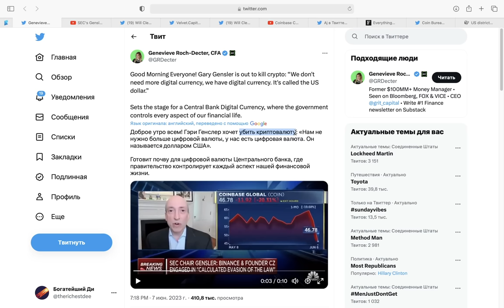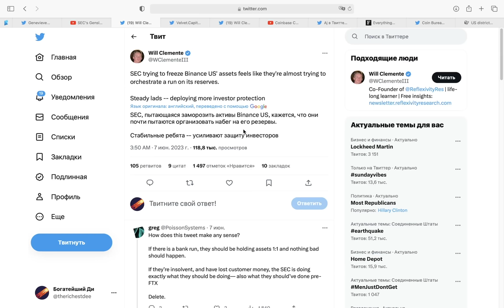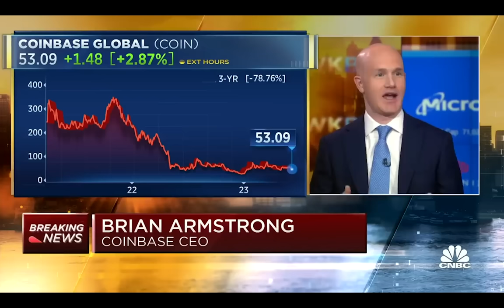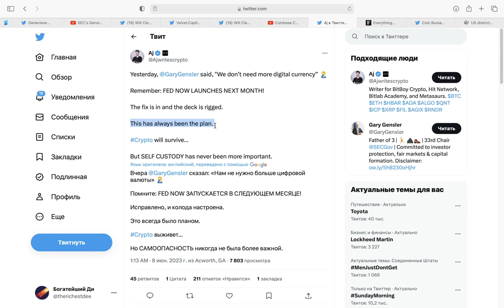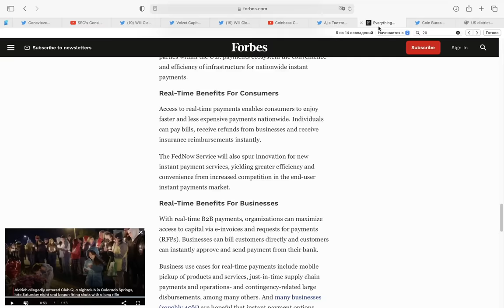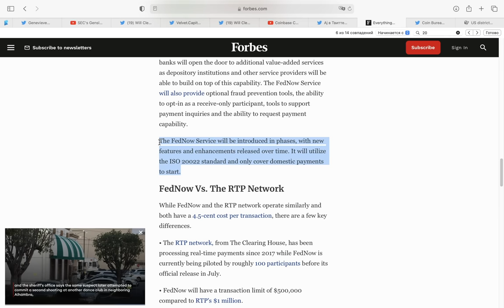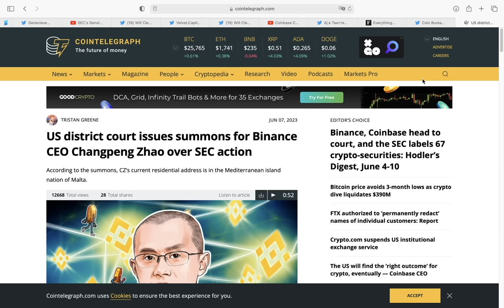SEC попытается УНИЧТОЖИТЬ КРИПТОВАЛЮТУ до ИЮЛЯ 2023! Затем США запустит ЦВЦБ FedNow....